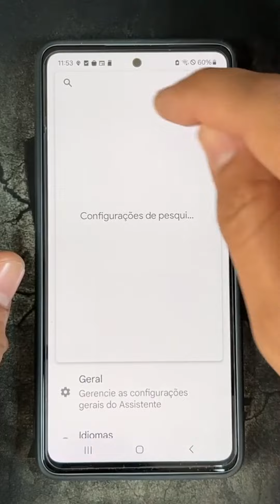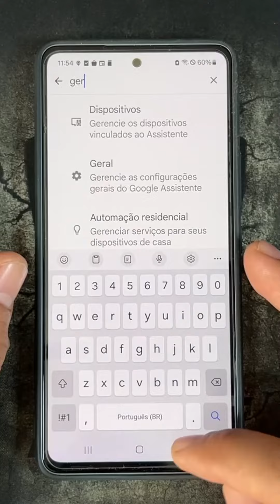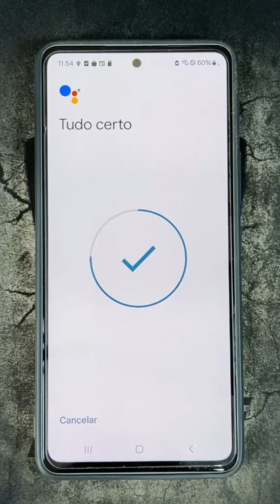Como Ativar Google Assistente no Samsung Galaxy A55